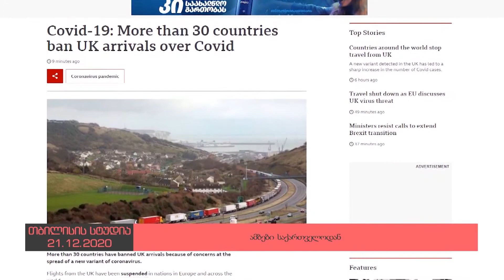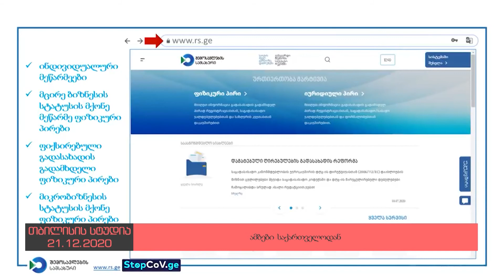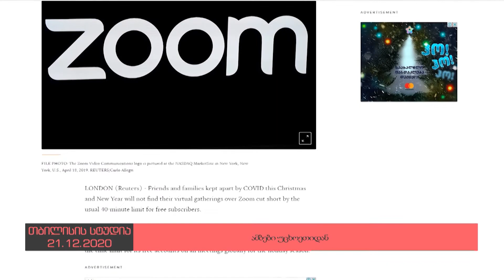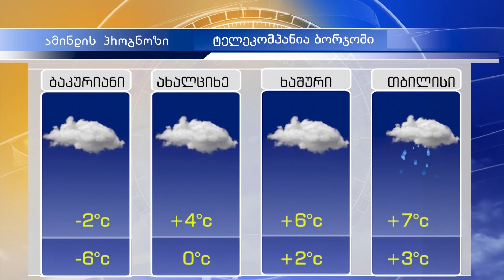დღის ამბები 21 დეკემბერი